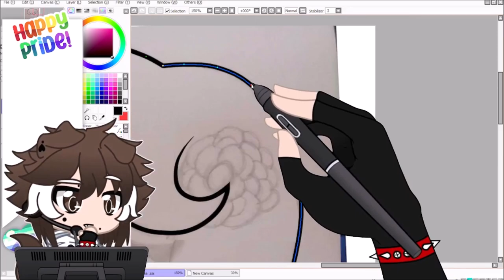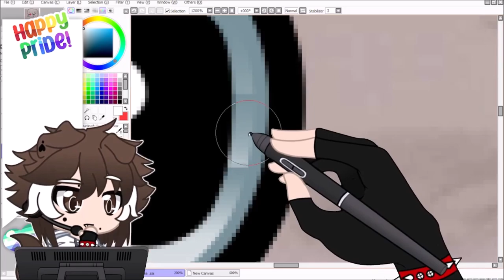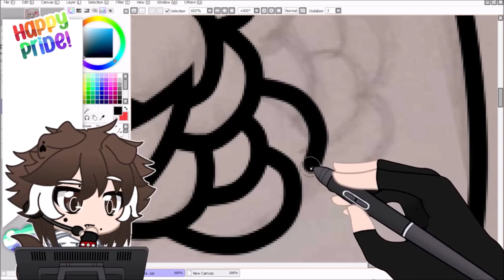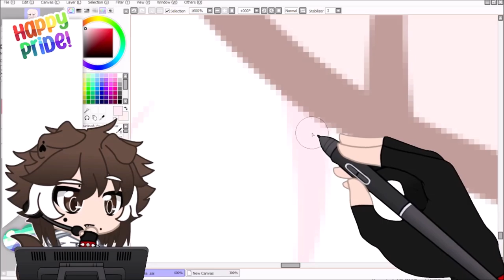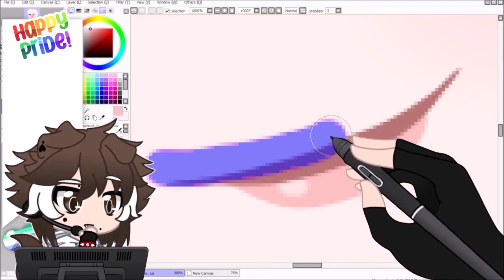[SPEEDPAINT] ARTFIGHT ATTACK - what a cutie!!!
this oc is too cute to live, explodes her with my mind